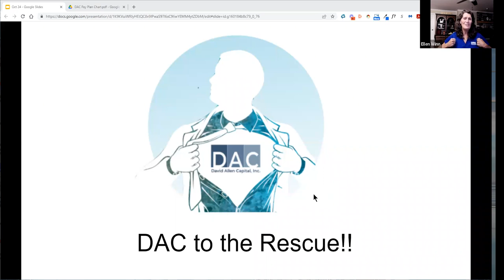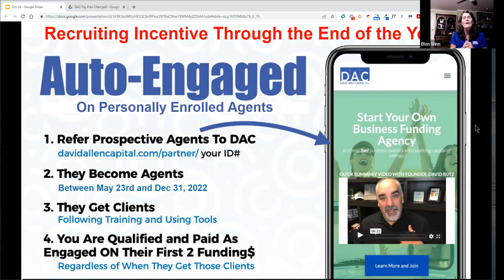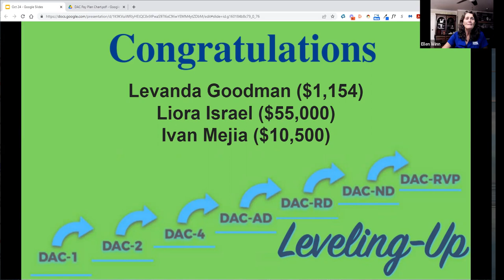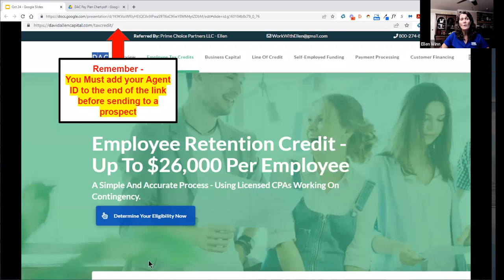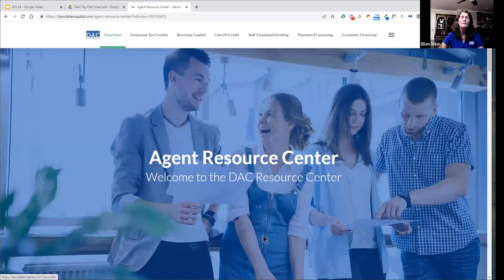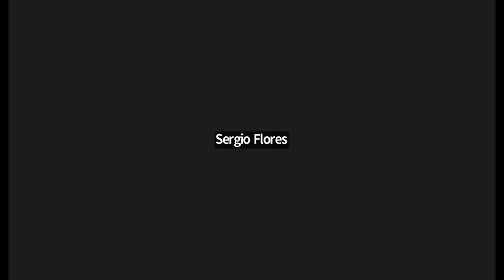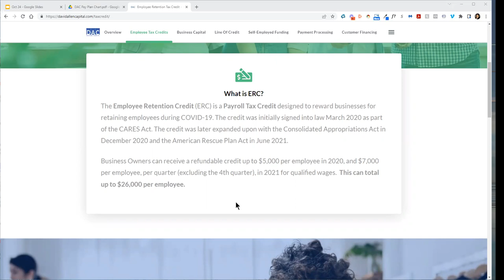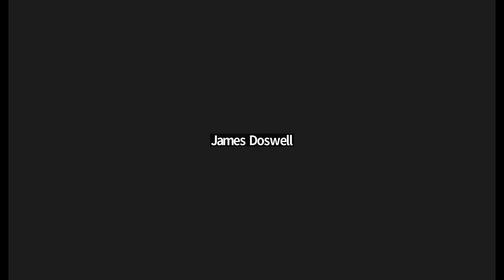DAC Team Winn Zoom October 24, 2022